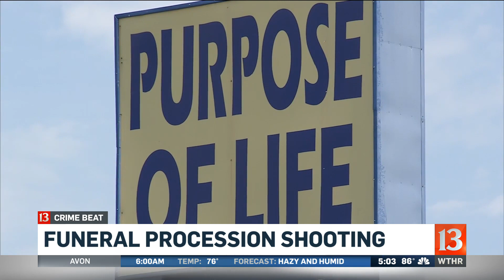Update on funeral procession shooting